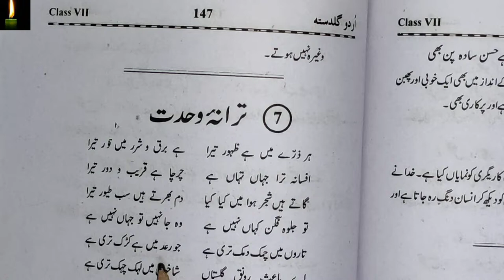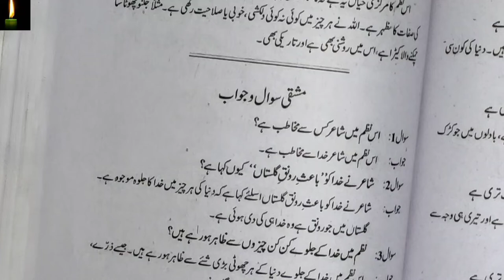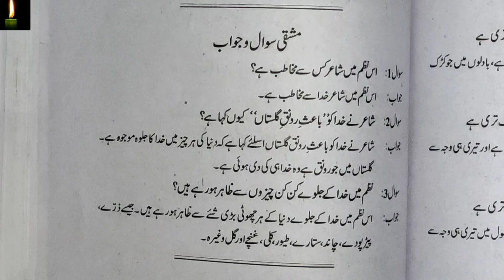class 7 chapter 7 with answer Tarana e wehdat urdu guldasta according to syllabus urdu ncert